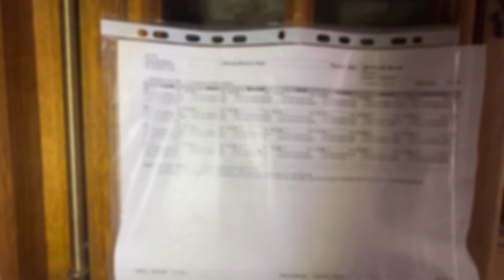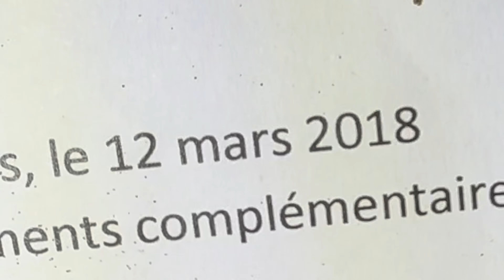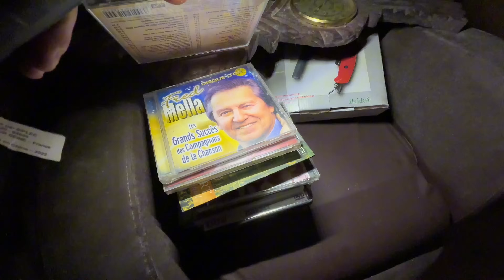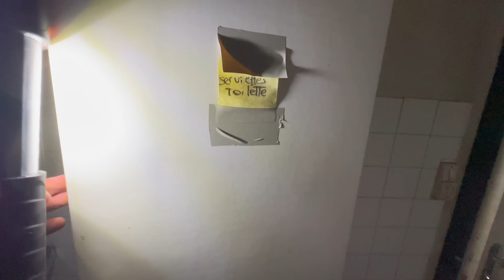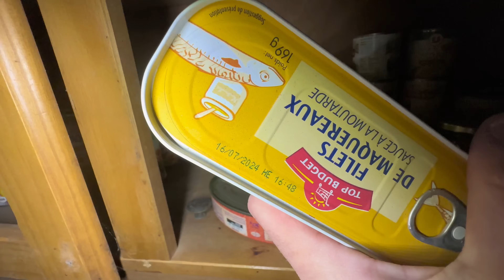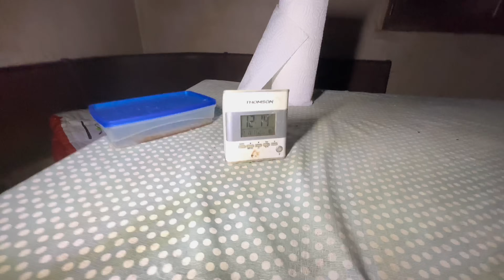DE L’ARGENT, DES OBJETS DE 2024...IL RESTE TOUT DANS CETTE MAISON ABANDONNÉE (Urbex)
DE L’ARGENT, DES OBJET DE 2024...IL RESTE TOUT DANS CETTE MAISON ABANDONNÉE (Urbex)

Dans cette maison abandonnée très récemment se trouve encore des pièces de monnaie, des vêtements, des conserves en date de péremption 2024 et bien plus encore !!

Découvrez tout ceci avec moi dans cette exploration de cette incroyable maison abandonnée !!

Source:
Titre: A Peaceful Sanctuary
Auteur: Tristan Lohengrin